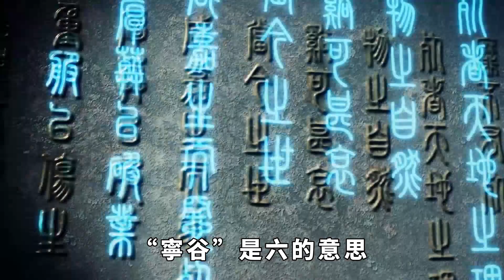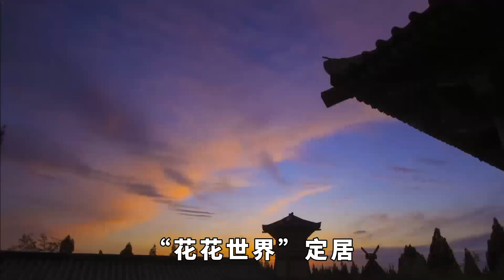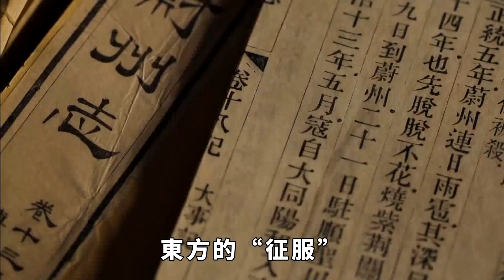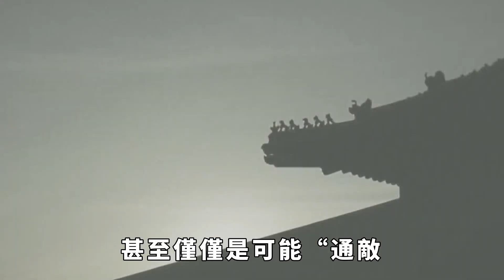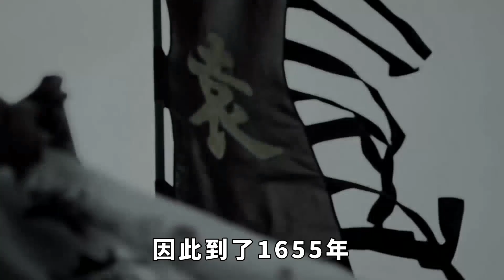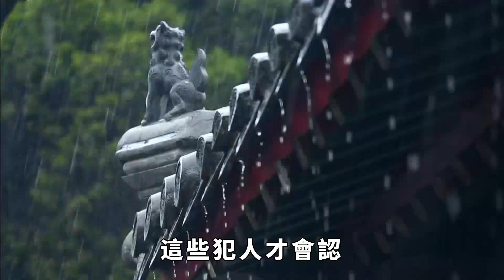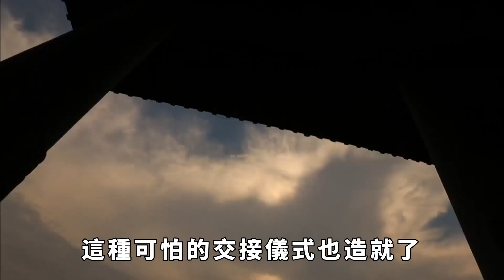甯古塔到底有多恐怖？堪稱清朝最可怕刑罰 女囚寧願自殺也不肯去【縱觀史書】歷史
甯古塔到底有多恐怖？堪稱清朝最可怕刑罰 女囚寧願自殺也不肯去【縱觀史書】
中國古代是一個等級制度森嚴的社會，在這樣的社會裡，讓皇帝掌握著至高無上的權利，皇帝為了彰顯權威，為了加強統治，並未制定嚴酷的刑罰，但是刑罰也是分階層的。犯罪的窮苦百姓自然不能夠與犯了罪的貴族承受相同的刑罰，因此為了照顧貴族的尊嚴以及利益，古代的統治者們便發明了流放之刑。
流放之刑看似只是摧殘犯人的身體，但實際上對於犯人來講，無論是身體還是心理，都在承受著巨大的折磨。清朝時期如果有貴族觸犯法律的話，便會被皇帝下放至甯古塔，而對於清朝的囚犯來講，他們寧願自盡也不願意前往一步，甯古塔到底有多恐怖？大家好，這裡是縱觀史書，帶大家瞭解不一樣的歷史。
縱觀史書 請注意，本影片是專注於講解社會新聞和奇聞異事，完全符合YouTube社群準則。